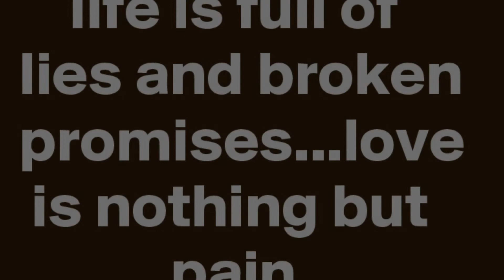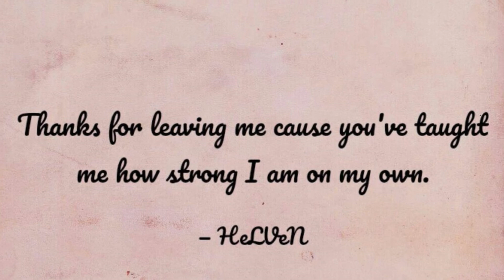Breakup motivation || Breakup motivational speech in Nepali || GK motivation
Breakup  एउटा  यस्तो पिडा हो जस्ले तिम्रो दिनको खुसि र रातको निन्द्रा सबै उडाइदिने गर्छ। न त खान मन लाग्छ न त कतै जान , न त पढ्न मन लाग्छ न त कसैसंग बोल्न। मन लाग्छ त केवल बन्द कोठामा बस्न अनि उसैको याद गर्न। जब तिमि उसको साथमा थियौ उसले भन्ने गरेकै थियो होला कि तिमि उसको संसार हौ, तिमि बिनाको एक पल पनि अधुरो छ भनेर।  खै कहाँ गए ति बाचाहरु, कहाँ गए ति कसमहरु ??? ति सबै बाचा कसमहरु झुटा  थिए अनि तिमि एउटा झुटो मायाको मात्र। जबकि उसको माया नै झुटो थियो भने, तिमीले के गुमायौ र अनि तिमि रुन्छौ किन ??? रुनत उसले पर्छ जसले तिमि जस्तो माया गर्ने मान्छे गुमाएको छ।  तर उ नै हास्दै आफ्नो जिन्दगि खुसि साथ बिताई रहेको छ भने तिमि एउटा धोकेबाज लाइ सम्झेर आफ्नो जिबन किन बर्बाद गर्छु ???
Gk motivation

Break up euta yasto pida ho jasle tapai ko dinko khusi ra raat ko nindra sabai udai dine garchha. na ta khana  man lagchha na ta katai jana , na ta padna man lagchha na ta kasailasaga bolna. man lagchha ta kewal banda kothama basna ani usaiko yad garna.

Breakup is a kind of emptiness which do not let you happy in a day and make you sleep less for whole night. you do not have any intention to do anything, nigher you can able to eat or meet someone nor you go outside. Only the thing that you like to do the most is to make yourself alone in a room and thinking about past which you lost already.
you get happy when you remembered those moment when you both spent together like  going for cinemas, shopping mall, and many places etc. All of these memories make you happy temporarily. But when you realized he/she is not with you anymore then it make you broke again and again . Then you feel whole world is a dark and you are deep in that darkness, so you make yourself cry for the whole day and night.
Days without he/she is like a hell. so you do not even able to cry for the whole time and you do not able to smile too. your felt that your life is empty completely empty.
But is it okay to hurt yourself because of him/her?? how many days you spent your life like a hell??
Whenever you both were together he/she might told you that you are everything for him/her. His/Her life without you is like a fish without water. He/she loved you like a heaven.
But now he/she broke all of his/her promises and get move on and start his/her life with new energy. Then why not you??
If he/she broke all of the promises , and go away from you then believe me he/she never in love with you truly. It means he/she is not made for you, he/she just fake for you.
so He/she does not deserve you and you deserve better than him/her.
Be strong man, you will proud of yourself when you get out of this non sense broken love so called break up.
Find out your strength, convert your broken heart and hurt feelings into strength, you will definitely get out of this and will soon make your life joyful and succeed.
Get out of this man you will definitely find numerous people who madly want you and they really loves for you.
come on get up and be strong, broken heart and hurt feelings teach you in a positive direction so please get out of this soon.

Break up motivational line which make you feel good
break up and love lines for inspiration
motivational line for making you strong after break up
motivation after break up by GK motivation in Nepali
Gk Motivational line for break up
love and break up
its hurt but not forever so find you and get out of break up.
motivation
motivational videos,
motivational quotes

In this world non of any feelings are permanent, it will change according to time and person.
you will sure find you perfect match so be strong for your work may be she/he is waiting for you.